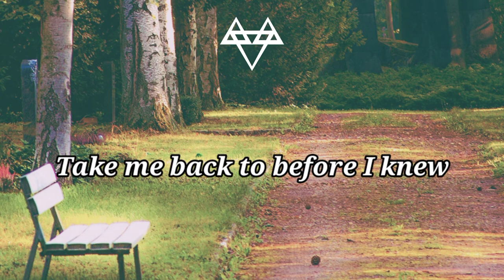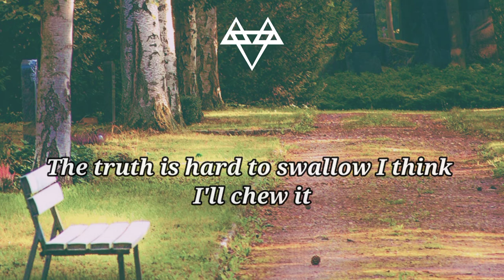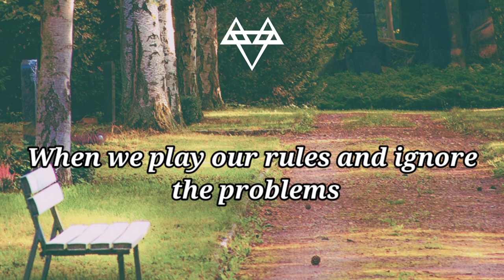Otis McDonald - I wish I knew (lyrics)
Tittle : I wish I knew lyrics